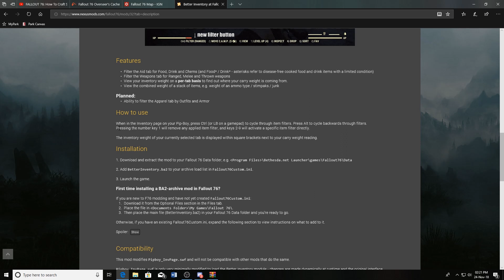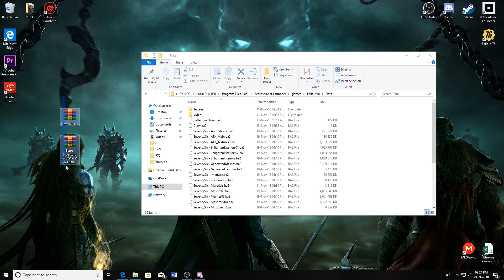Fallout 76: How to Download and Install Mods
This video Is a quick guide on how to download and install mods for Fallout 76. Hope you enjoy :)